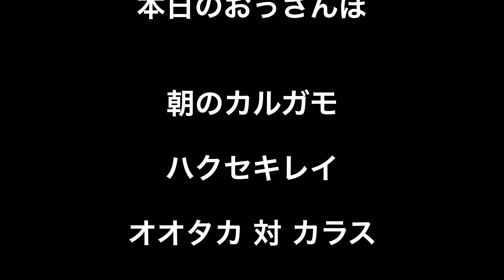今朝もオオタカ対カラス・とか・本日のおっさんぽ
マガモが池に常駐してくれるようになり
今朝はカルガモに囲まれていました。
首を上げるのは、求愛でしょうか？
といって、カルガモがマガモに求愛して
いるのか？カルガモ同士の求愛に
単にマガモがまざっているだけなのか？
そこに、カイツブリの雛が、訳わからずに
混ざっているので、異様でした。
ハクセキレイがいました。
この光景は、これから、毎朝見れるかと
思え、昨年は、数羽、ここにいて、
ともすると、近くまで来てくれます。
オオタカがいつもの木にいて、
また、カラスから威嚇されていました。
同時ないところが、大人のオスオオタカ
というところでしょうか。

music                                                    ©️
夜明けは静かに街を洗う　　　DOVA SYNDROME